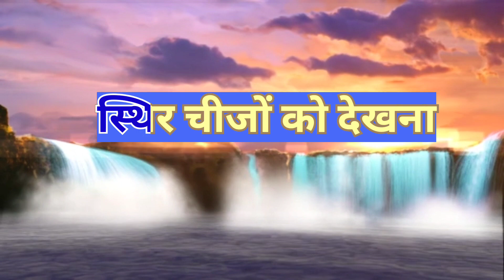learn English speaking with Sanjeev Kadyan synonyms see watch discern katlaheri Sanjeev Kadyan